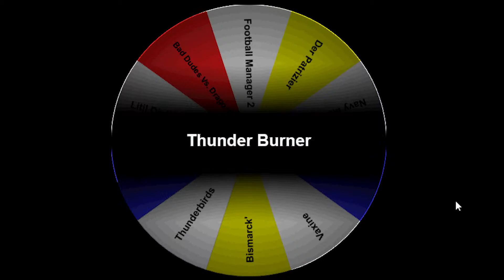Thunder Burner (Amiga 500)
Thunder Burner, weird Space Harrier thing  for the Amiga 500.